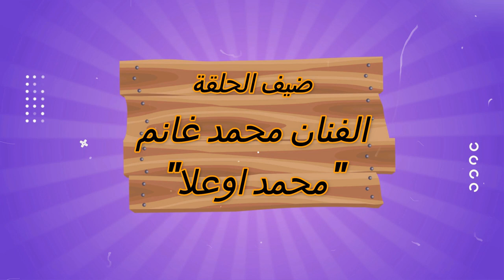mohamed ou alla 2032 حوار مع الفنان الكبير محمد غانم الملقب ب محمد او علا